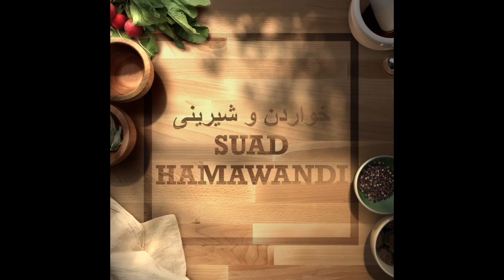ئامادەکردن و رازاندنەوەی کێك/ تۆرتە بە شێوازێکی ئاسان/ Tårta 👌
ئامادەکردنی کێکی براونیز